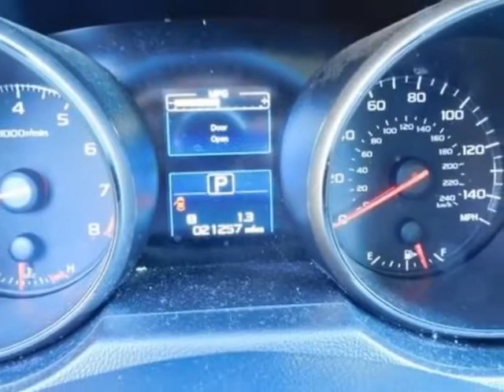2018 Subaru Outback Clear Title SUV - Yonkers, NY